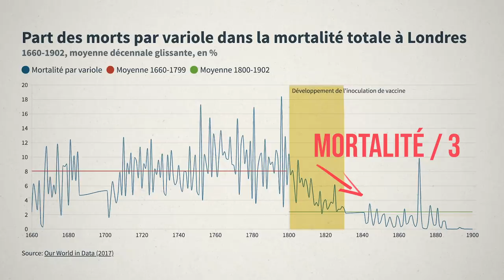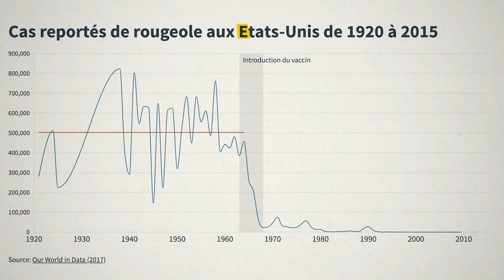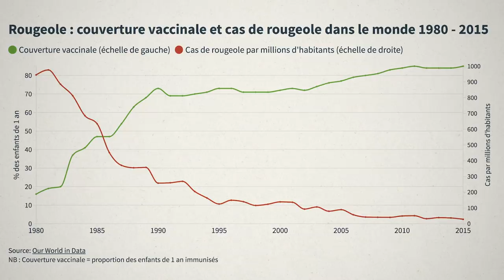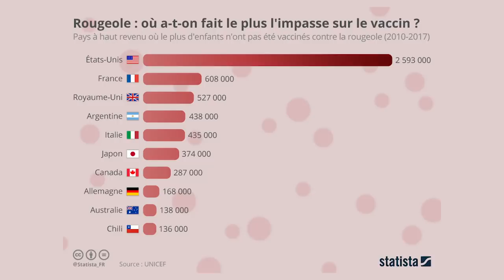Vaccins : les raisons d'être POUR en 5 min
Les vaccins, on en parle beaucoup en ce moment, avec les vaccins anti covid en phase d'essai clinique.

Mais les vaccins, on les connaît souvent assez mal. Quelles sont les raisons d'être POUR les vaccins ?

Avant de voir dans une prochaine vidéo les raisons de la défiance antivax (suspicions de favoriser l'autisme, aluminium, sclérose en plaque, etc.), on fait le point sur la formidable histoire de la vaccination.

Pour voir la vidéo en version longue, avec encore plus d'infos, et toutes les sources, plus une cinquantaine d'autres vidéos, ça se passe sur notre site :